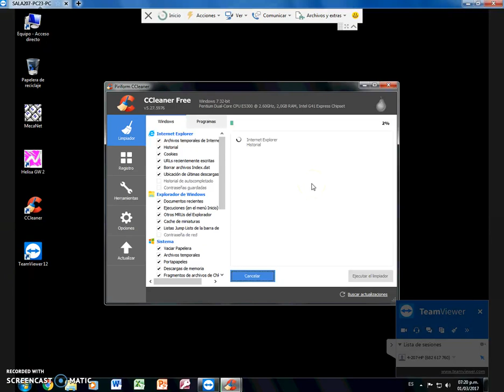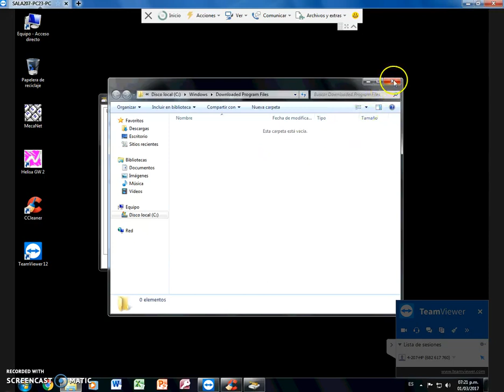video acceso remoto